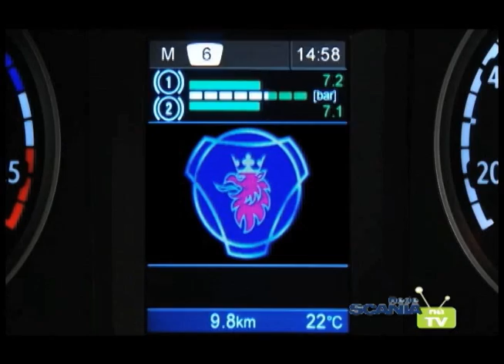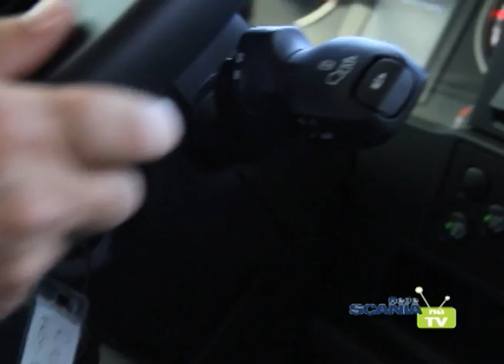Scania responde: Tecnologia embarcada - O que é o Retarder (cap.02)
Você sabe o que é e como funciona o Scania Retarder? O Rede Scania na TV caiu na estrada para saber as principais dúvidas dos motoristas de caminhão. O segundo capítulo da série "Scania responde: Tecnologia embarcada" explica o funcionamento do Scania Retarder, um moderno sistema de freio auxiliar integrado à caixa de marchas. É uma maneira de garantir a segurança no uso dos freios em qualquer velocidade.